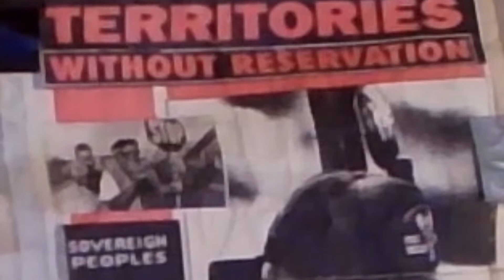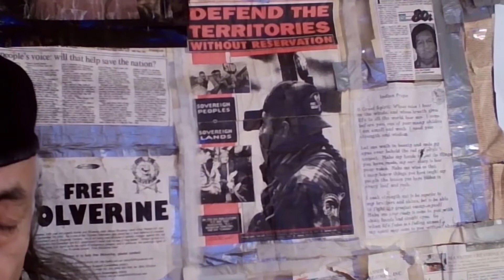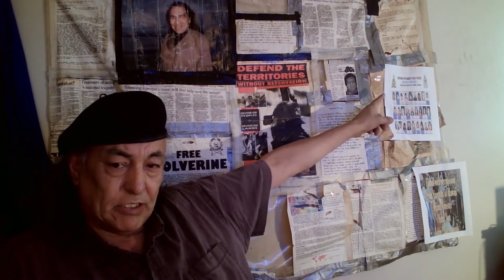In The Creator's Glory Sync Fix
Another Video  in the Creator's Glory